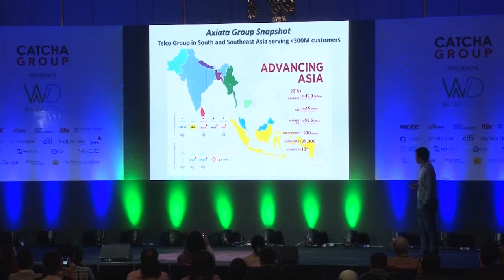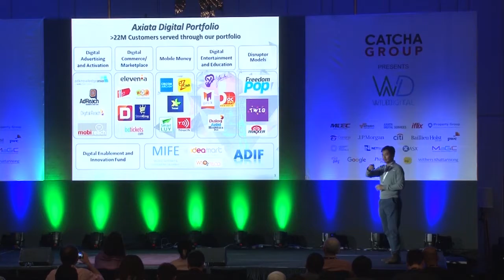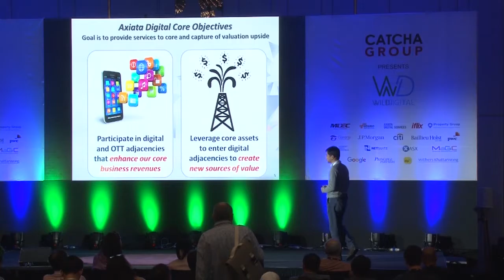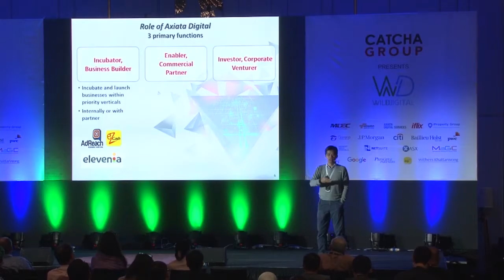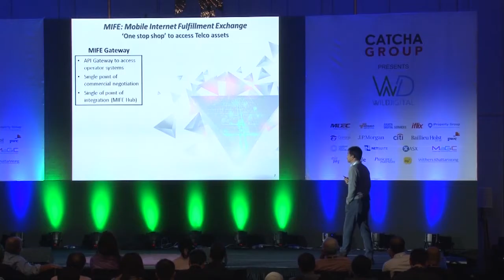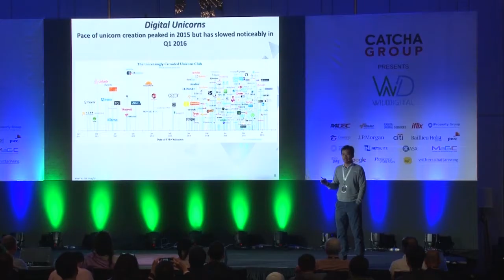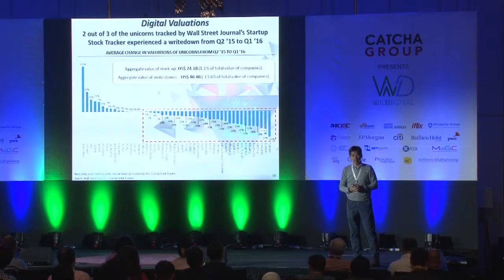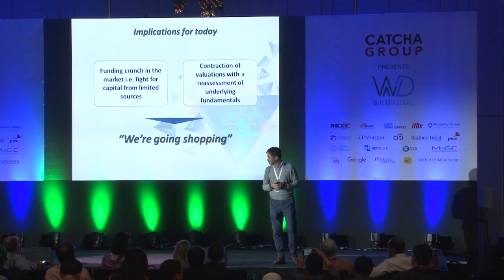Telcos: Mohd Kharil Abdullah, Axiata - WD2016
Telcos: Company presentation by CEO of Axiata Digital Services, Mohd Khairil Abdullah, at the Wild Digital 2016 conference in Kuala Lumpur on the 9th of June 2016.